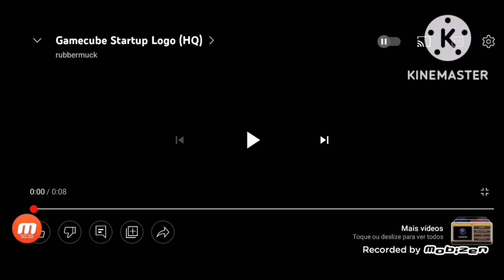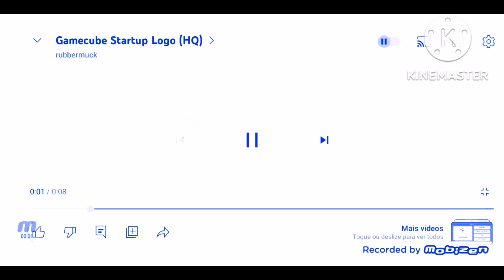gamecube startup logo (hg) effects (inspired by effects)